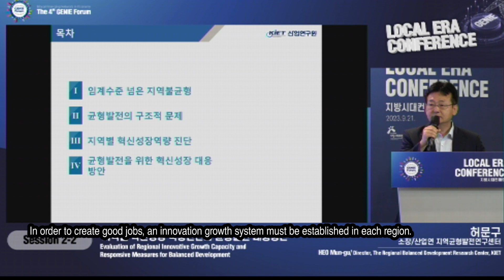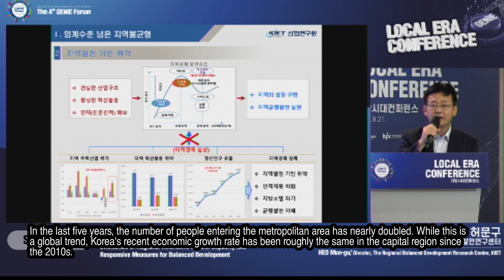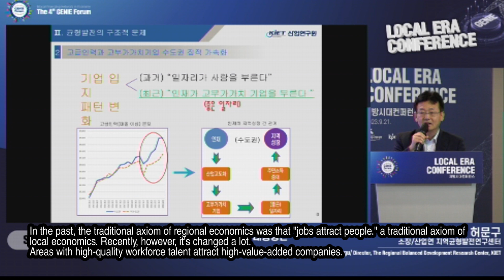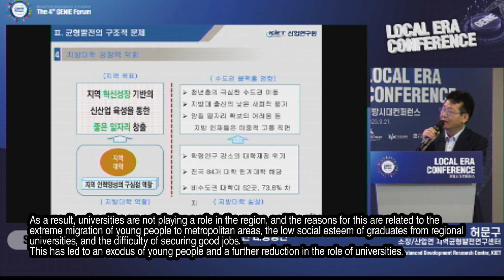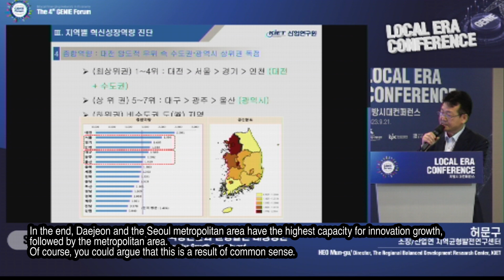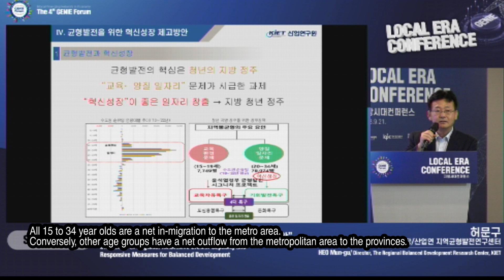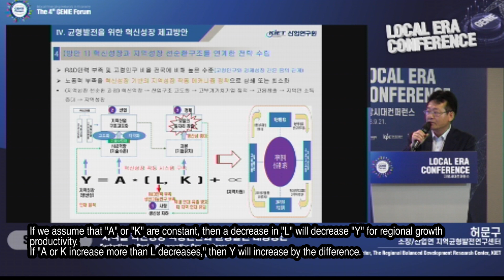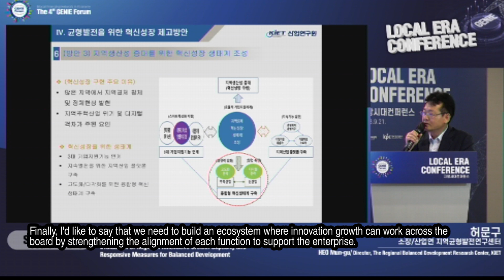[2023 LOCAL ERA CONFERENCE] Session2-2: HEO Mun-gu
[Local Era Conference: the 4th GENIE Forum Related Event]
-Date: 21 Sep., 2023
-Venue: Lahan Hotel Jeonju
-Speaker: HEO Mun-gu, Director, Regional Balanced Development Research Center
-Object: Evaluation of Regional Innovative  Growth Capacity and Responsive Measures for Balanced Development